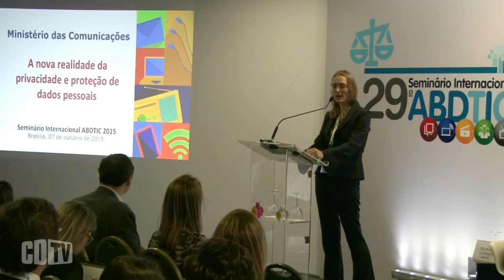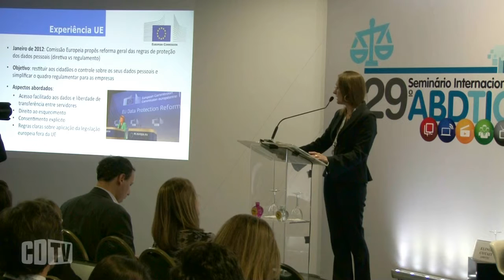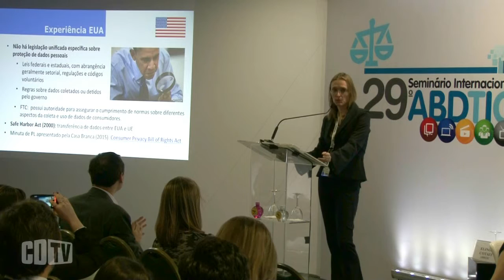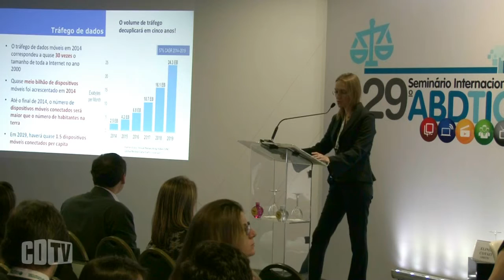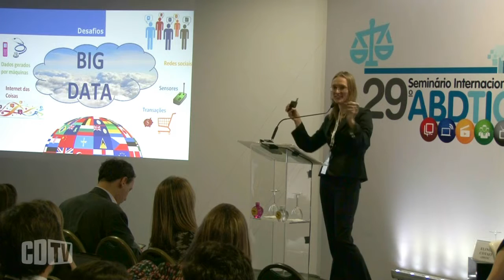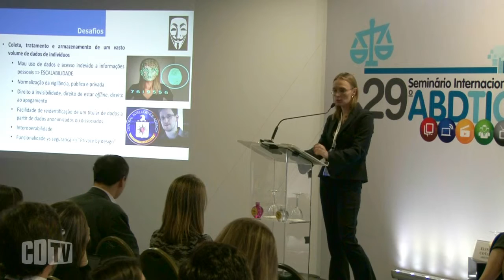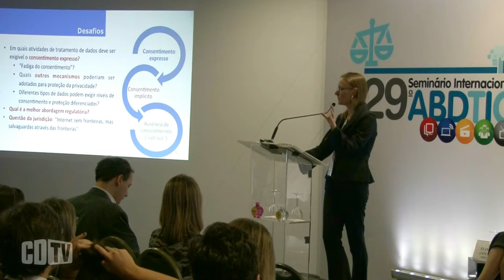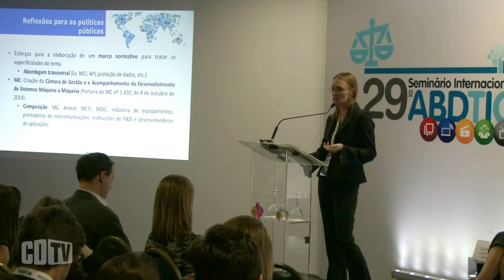Dados pessoais: Internet das Coisas redesenha os limites da privacidade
Entender quando o cidadão deve consentir entregar seus dados e para quais finalidades eles serão usados são questões que estão no cerne da discussão sobre os caminhos para legislar a privacidade e a proteção de dados pessoais no Brasil. E ela passa por avaliar se talvez algumas aplicações não precisem de consentimento, mas de avaliação de risco e da ideia de que diferentes tipos de dados exigem proteção e níveis diferentes de consentimento, pontuaram especialistas que participaram de debate sobre o tema privacidade, no 29º Seminário Internacional da ABDTIC, realizado nos dias 30/11 e 01/12.

Para a diretora de serviços e de Universalização de Telecomunicações do Ministério das Comunicações, Miriam Wimmeer, o debate, hoje, se centra em estabelecer caminhos que a lei deve dar em quesitos como coleta, tratamento e armazenamento de um vasto volume de dados de indivíduos; mau uso de dados e acesso indevido a informação pessoais diante da escalabilidade; normalização da vigilância, pública e privada; direito à invisibilidade, direito de estar off-line e o direito ao apagamento; facilidade de reidentificação de um titular de dados a partir de dados anonimizados ou dissociados e 'privacy by design', que é embutir ferramenta para que usuários possam dizer quais dados vão compartilhar. Ela também fala do impacto da Internet das Coisas. Assistam a participação da executiva do Minicom no seminário Internacional da ABDTIC.